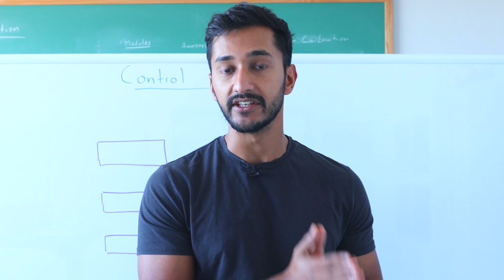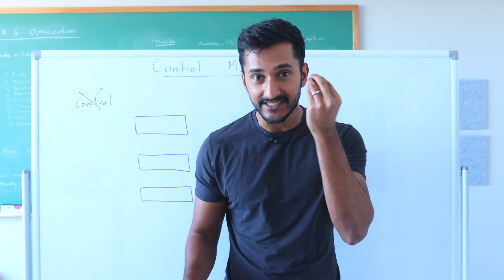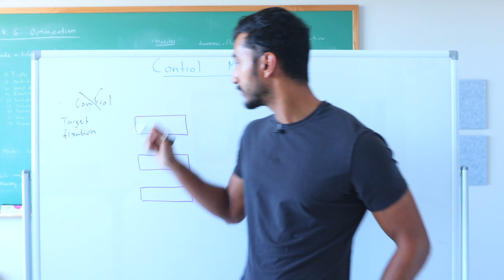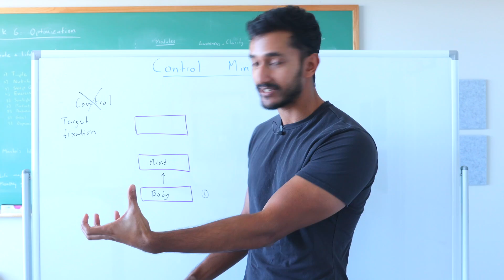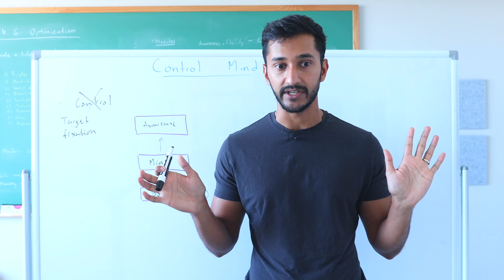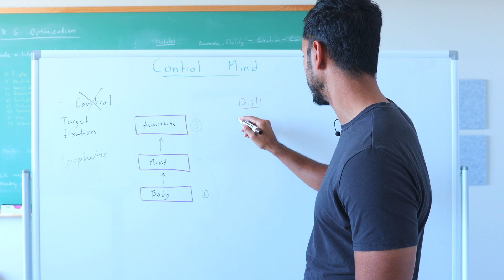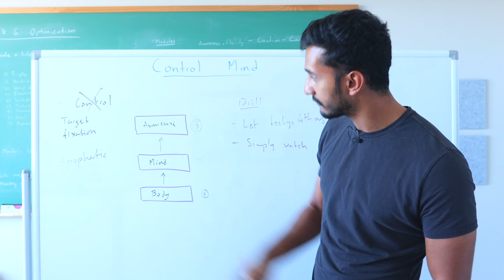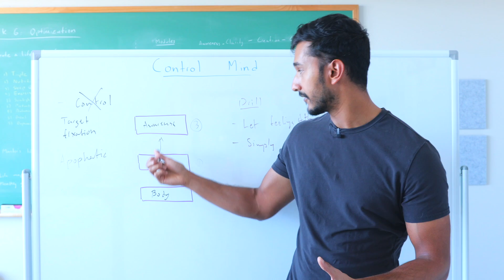Why You Fail To Control Your Mind (and how to actually do it)